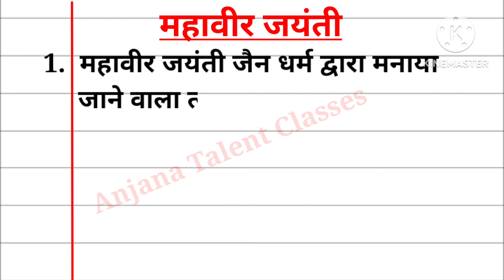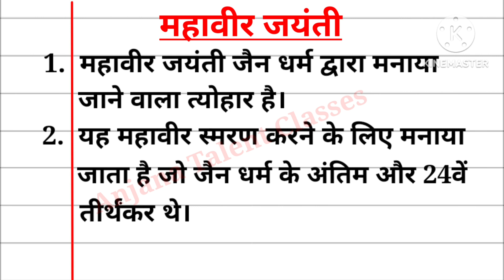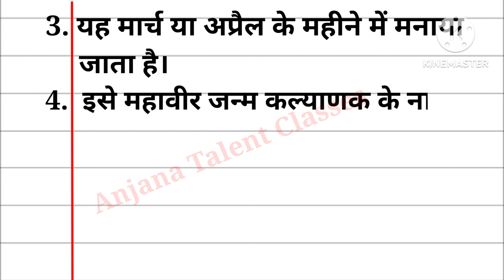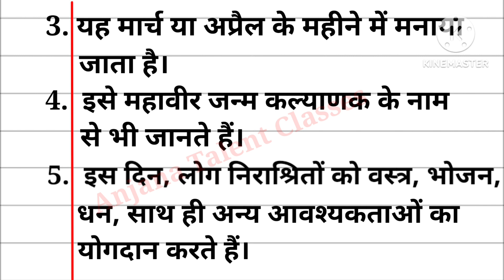5 lines on Mahavir Jayanti in Hindi, महावीर जयंती पर निबंध हिन्दी में, few lines about Mahavir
Are you looking for a video on Mahavir Jayanti? You are in the right place. This video provides you with 5 lines on Mahavir Jayanti in Hindi. It is very easy to understand and learn.
महावीर जयंती पर निबंध हिन्दी में
My favourite festival Mahavir Jayanti
Few Sentences about Mahavir Jayanti
5 Lines on Mahavir Jayanti
Few Lines on Mahavir Jayanti
Few Sentences about Mahavir Jayanti in Hindi
10 Lines on Mahavir Jayanti in English
Few Lines on Mahavir Jayanti in Hindi
5 Lines Essay on Mahavir Jayanti
10 Lines on Mahavir Jayanti in hindi,
Few lines about Mahavir Jayanti
About Mahavir Jayanti
Mahavir Jayanti Information in hindi
Mahavir Jayanti Speech in English
Speech on Mahavir Jayanti
10 lines speech on Mahavir Jayanti
Anjana Talent Classes
Paragraph about Mahavir Jayanti  in English
Essay on Mahavir Jayanti